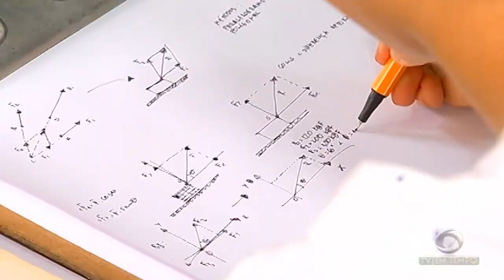Órgãos de defesa do consumidor apreenderam alimentos estragados que eram vendidos em um mercadinho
01º BLOCO JORNAL 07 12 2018 - Órgãos de defesa do consumidor apreenderam, hoje, alimentos estragados que eram vendidos em um mercadinho na zona leste